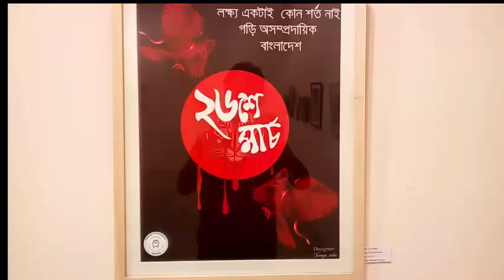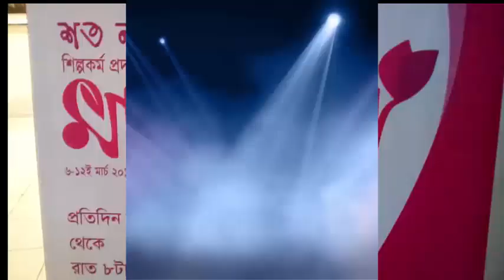নারী দিবস: ১০০ নারীর চিত্রকলা প্রদর্শনী | NewBangla.TV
‘মাধবীলতা’ শিরোনামে ১০০ নারী শিল্পীর প্রদর্শনী হয় শিল্পকলা একাডেমিতে। এটা বোধহয় বাংলাদেশে প্রথম কোনো ঘটনা! বিশ্বজুড়েও এমন ঘটনা আগে শোনা যায়নি। বিস্মিত হলেও এটা সত্য যে, শিল্পীরা সবাই নারী। তবে তারা একজন দু’জন নন ১০০ জন। তাদের আঁকা চিত্রকর্ম নিয়ে শিল্পকলা একাডেমি আয়োজন করেছিল বিশেষ এক চিত্রশিল্প প্রদর্শনী।

আন্তর্জাতিক নারী দিবস সামনে রেখে ইউনিভার্সিটি অব ডেভেলপমেন্ট অল্টারনেটিভ (ইউডা)-এর সাবেক ও বর্তমান শিক্ষার্থীরা অংশ নেয় ‘মাধবীলতা’ শিরোনামের এ প্রদর্শনীতে। যৌথভাবে এ আয়োজন করে শিল্পকলা একাডেমি ও ইউডা। শিল্পকলা একাডেমির জাতীয় চিত্রশালায় শুরু হওয়া এ প্রদর্শনী চলে ১২ মার্চ ২০১৮ পর্যন্ত। একাডেমির জাতীয় চিত্রশালা মিলনায়তনে প্রদর্শনীর উদ্বোধন করেন জাতীয় সংসদের স্পিকার ড. শিরীন শারমিন চৌধুরী। অতিথি হিসেবে উপস্থিত ছিলেন প্রধানমন্ত্রীর কার্যালয়ের সাবেক সচিব সুরাইয়া বেগম ও ইউডার প্রতিষ্ঠাতা অধ্যাপক মুজিব খান।

শিল্পকলা একাডেমির মহাপরিচালক লিয়াকত আলী লাকীর সভাপতিত্বে আরও বক্তব্য রাখেন ইউডার চারুকলা বিভাগের চেয়ারম্যান অধ্যাপক শাহজাহান আহমেদ বিকাশ ও প্রদর্শনীর আহ্বায়ক অধ্যাপক কানিজ সোহানী ইসলাম।

উদ্বোধনী আয়োজনে শিল্পকলা একাডেমির পরিবেশনায় ড. মাহফুজা হিলালীর গ্রন্থনায় ও লিয়াকত আলী লাকীর নির্দেশনায় পরিবেশিত হয় বিশেষ প্রযোজনা ‘মহীয়সী নারী’।